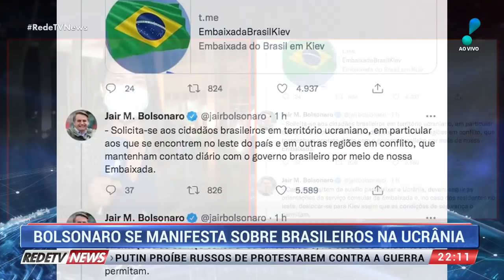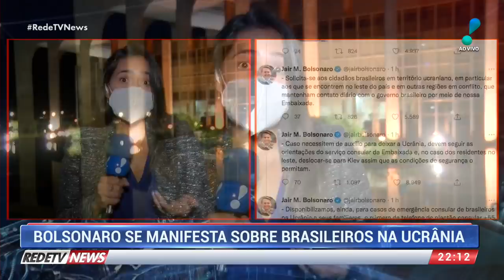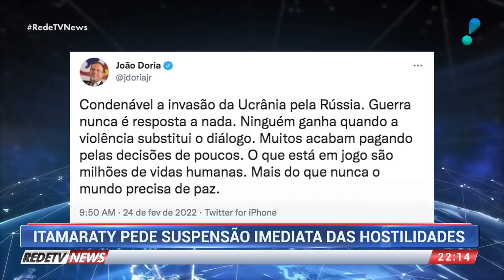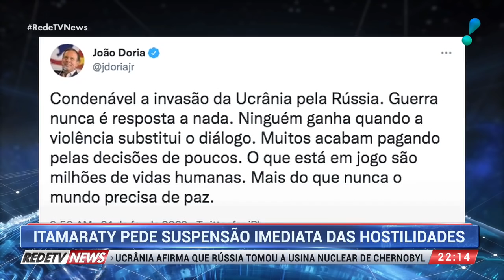Bolsonaro diz que país está pronto ajudar brasileiros que vivem na Ucrânia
O presidente Jair Bolsonaro, disse que o governo brasileiro está pronto para auxiliar os brasileiros que estão na Ucrânia.